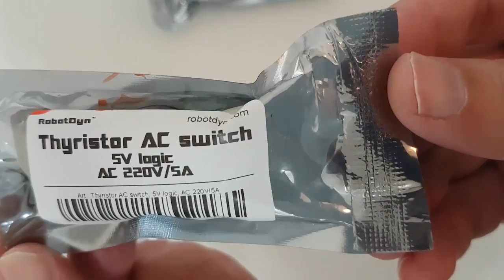A very strange and peculiar Arduino uno board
As you can see in the video , it got two extra analog pins : A6 and A7 .
Regular original Arduino boards do not have those extra pins .
The Usb connector is also a different one which allows you to use your android phone charger to power it and your android phone data cable to connect it to your computer in order to flash it.
No more the robust huge old classic USB connector that you needed a special cable to use it .
Clones \ fakes are sometimes better with additional features